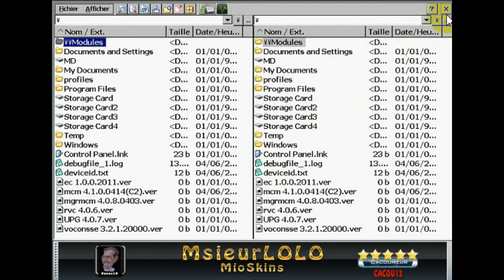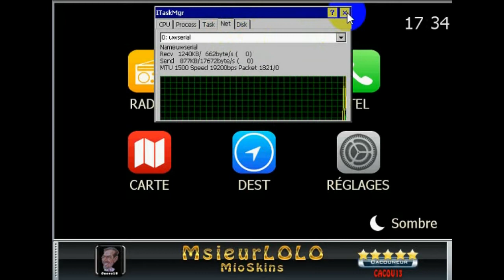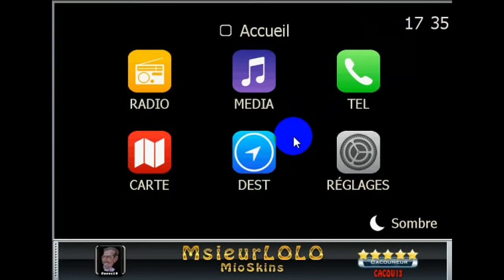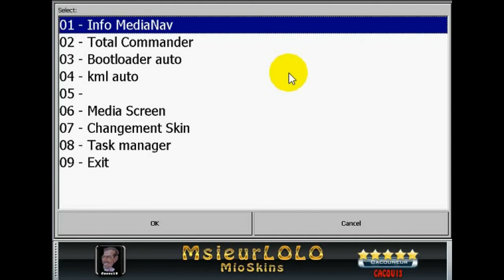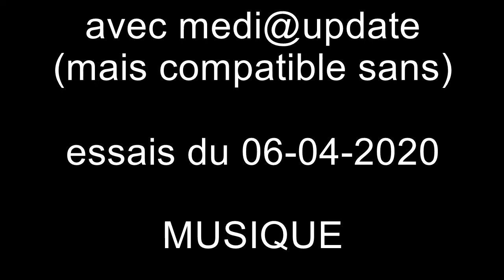boite a outil Cacou13 mn1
Fonctionnement boite à outil de cacou13 sur mn1